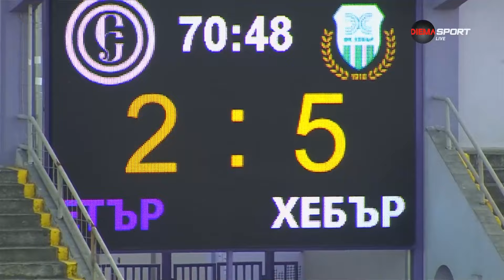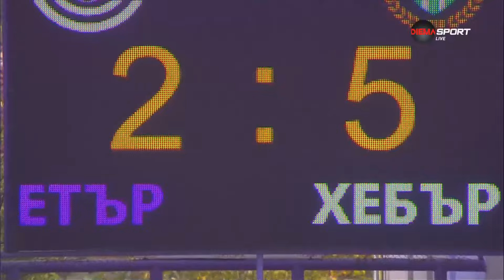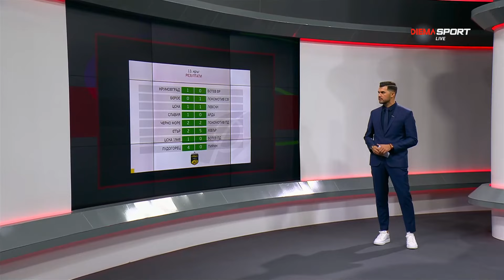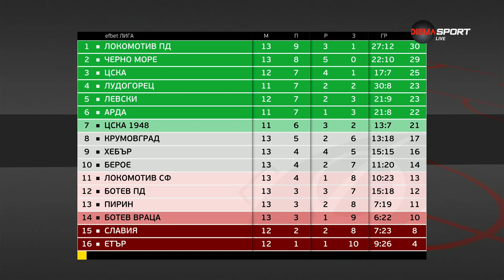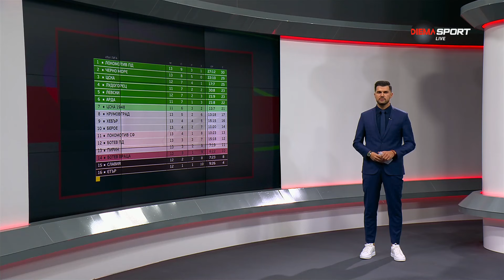Обзор на кръга в efbet Лига (13 кръг, 09.10.2023)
13-ият кръг в efbet Лига ни предложи някои много вълнуващи срещи. Изгледайте видеото, за да се насладите отново на качествените изпълнения по родните терени.